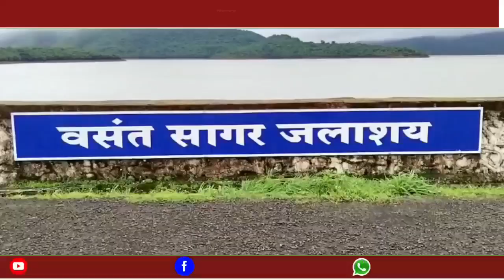Chadoli Dam | चांदोली धरण शंभर टक्के भरले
चांदोली_धरण #100% शंभर टक्के भरले